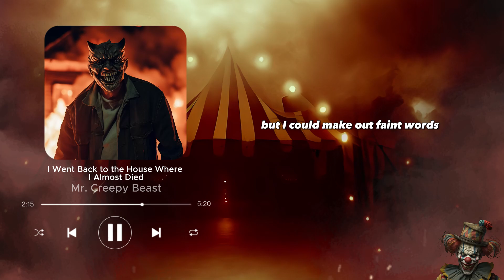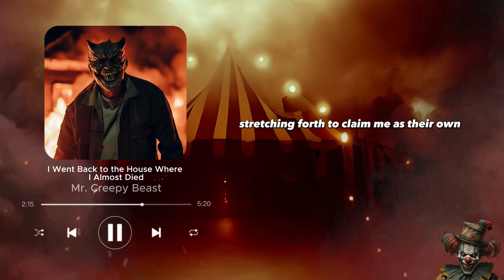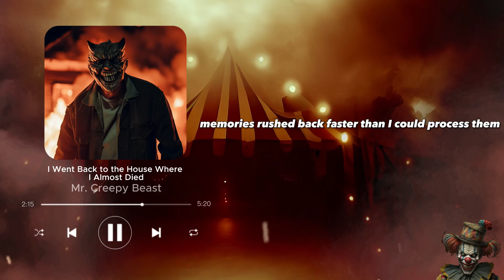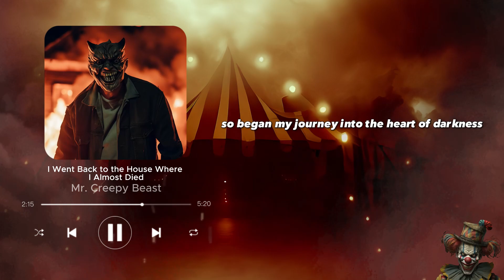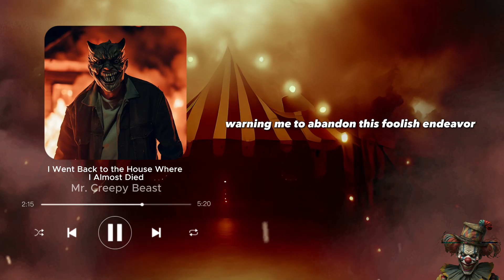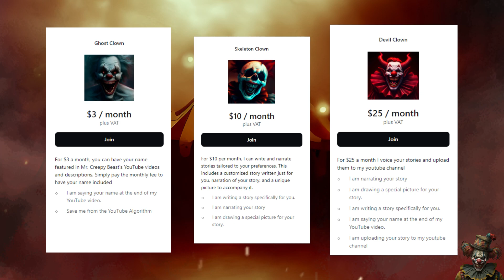I Went Back to the House Where I Almost Died - Creepypasta Scary Stories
In this video, I share my terrifying experience of returning to the house where I barely survived a freak firework accident that killed my friends and unleashed a paranormal phenomenon known as Twitching Limbo. Watch as I confront the dark secrets of this haunted place and the mysterious occupant who invited me in. This is a true horror story that will make you question everything you know about life and death.